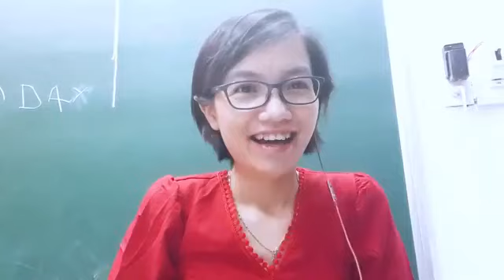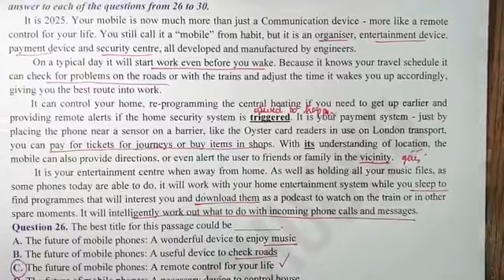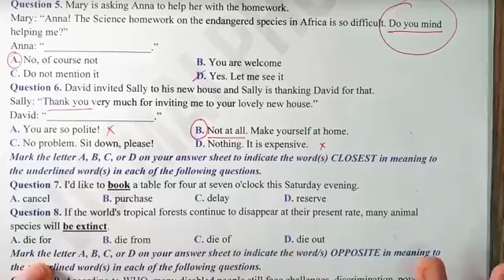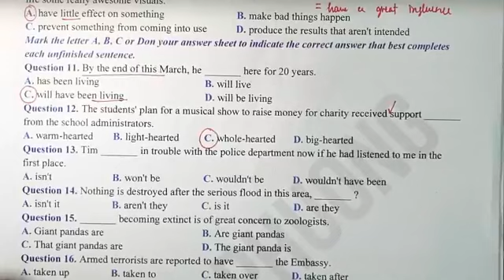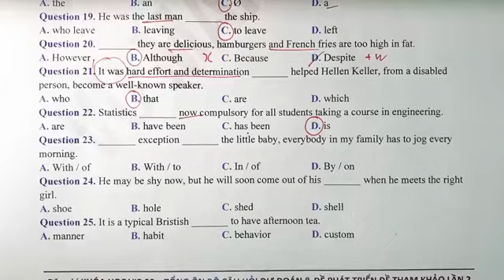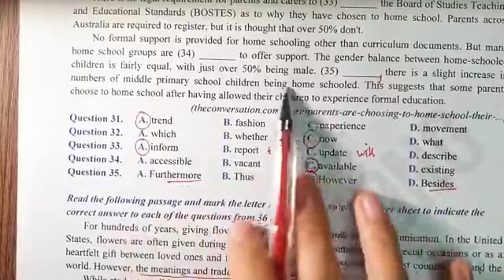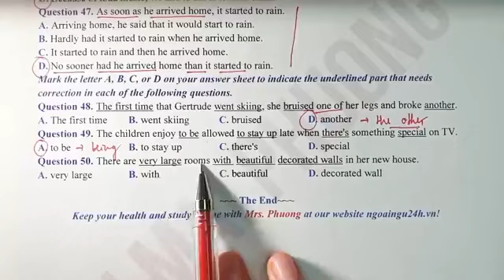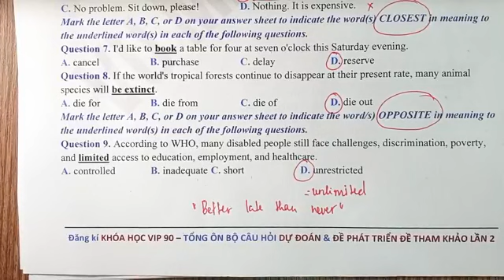CHỮA ĐỀ THI TRƯỜNG THPT QUẢNG XƯƠNG 1-THANH HOÁ-Cô Vũ Thị Mai Phương